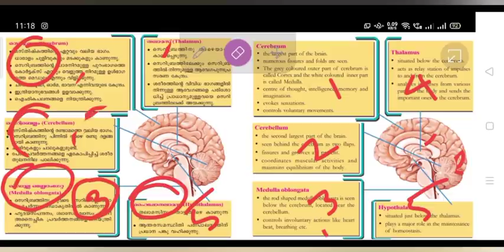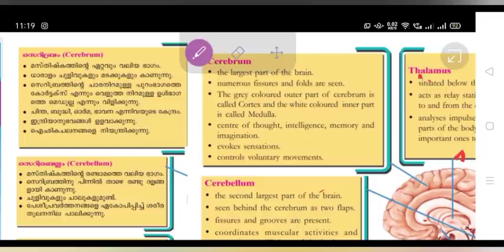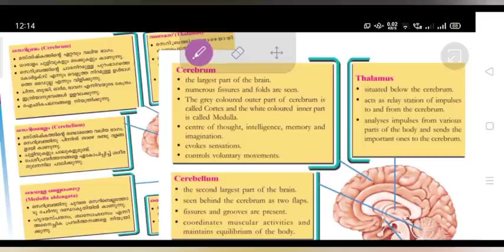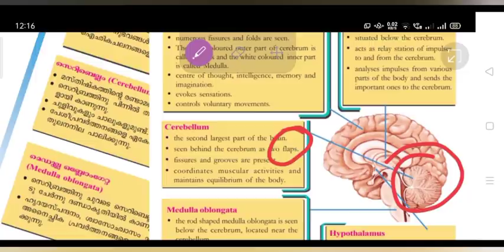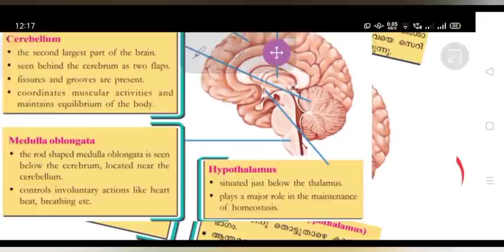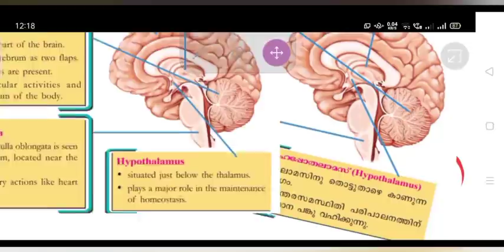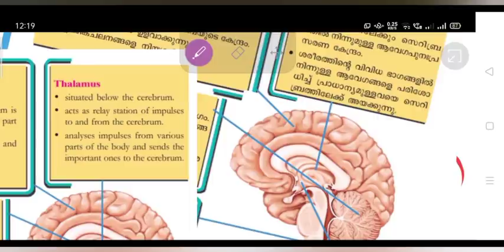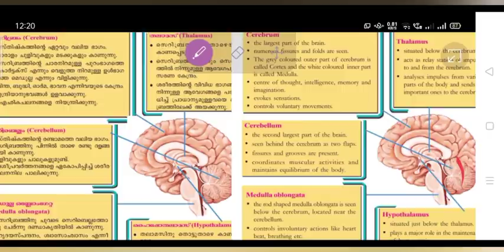Sensations and Responses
Parts of Brain